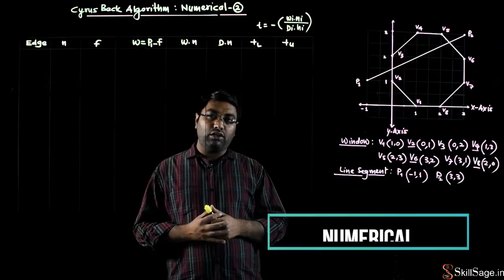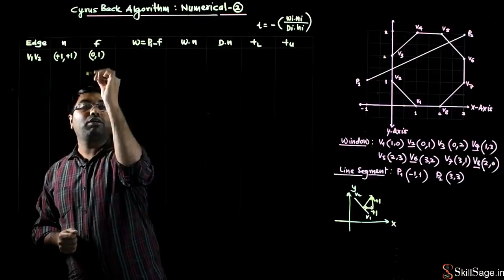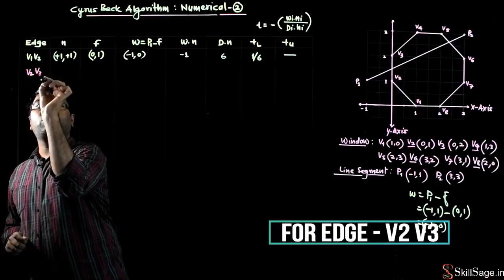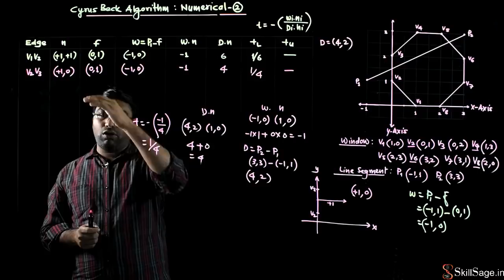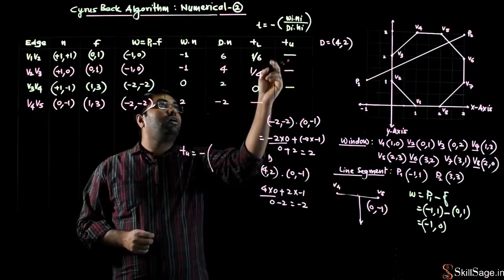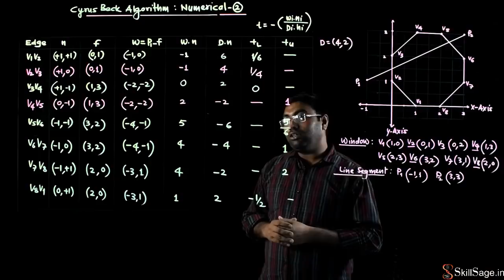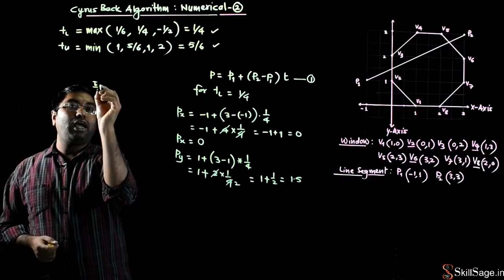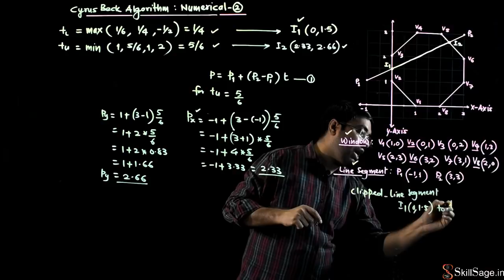Cyrus Beck Algorithm Numerical in Computer Graphics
For complete video course on Computer Graphics visit to our

In this video lecture we will demonstrate the working of Cyrus Beck Algorithm for line clipping against Octagonal Window as an example.